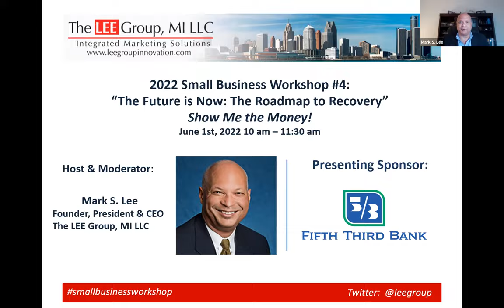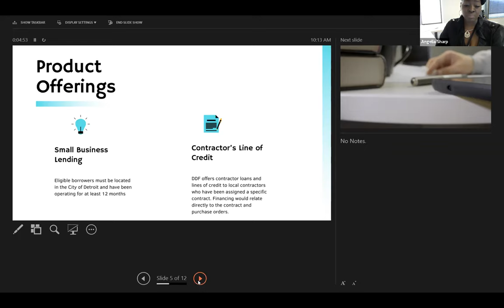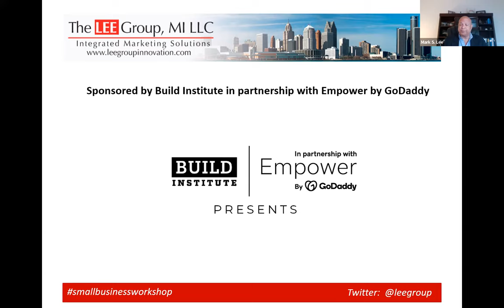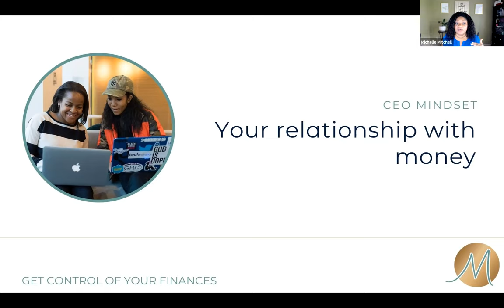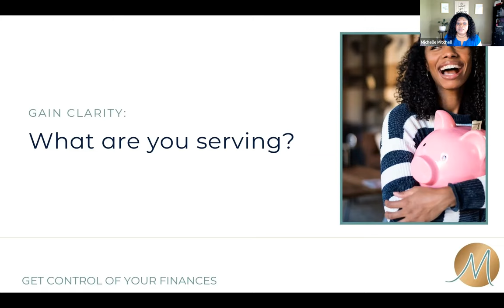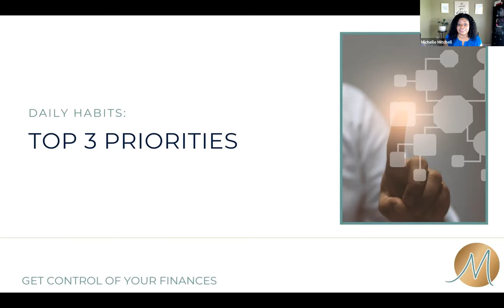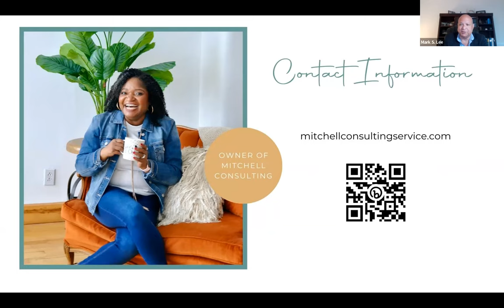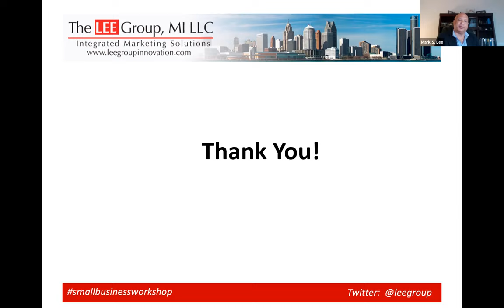Show Me the Money! | Eighth Annual Small Business Workshop 2022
This week’s final session for the 8th Annual Small Business Workshop featured remarks from Tawnya Rose, Vice President Community and Economic Development Manager, Fifth Third Bank.

Angelia Sharp, Senior Loan Officer, Detroit Development Fund, provided information on access-to-capital, the Entrepreneurs-of-Color Fund, and the application process.

Lastly, there was a presentation sponsored by Build Institute in partnership with Empower by GoDaddy featuring Michelle Mitchell, Chief Executive Officer, Mitchell Consulting, who shared how to get control of your business finances, including how to remove money blocks so you can generate more revenue and more profit.